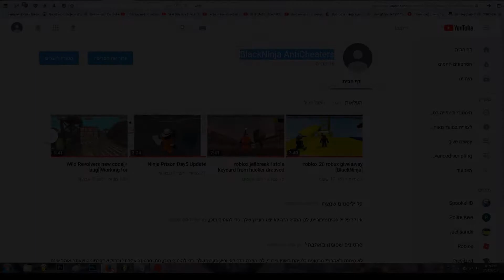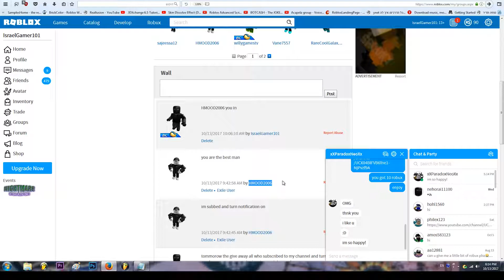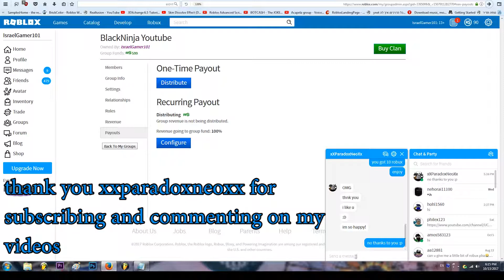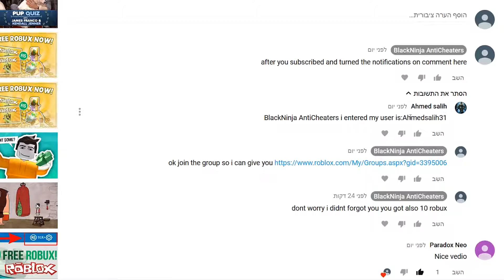My first give a way [black ninja]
30 robux give away over

All NCS releases are free to be used and monetised by independent Creators on